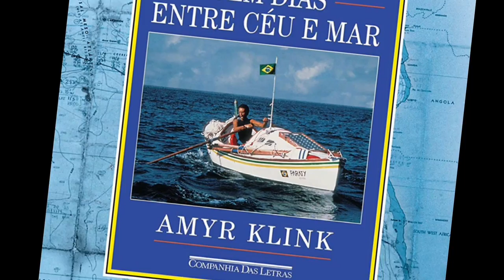QUAL MENOR BARCO CAPAZ DE CRUZAR O OCEANO [RECORDES MUNDIAIS]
Pois é meu amigo, desde que o barco seja de tamanho suficiente para caber você e tudo o que você precisa, seja água comida, roupas, remédios, está valendo. Pode ir onde vc quiser. Aqui você vai ver os recordes mundiais de travessias oceânicas em veleiros pequenos.
-Acesse e por um pequeno valor vc tem a chance de ganhar um veleiro só para você
🌴⛵Curso completo, separado em 12 módulos, que mostra o passo a passo de como você pode começar a sua vida do mar de forma simples e garantida! CLIQUE AQUI👉🏻